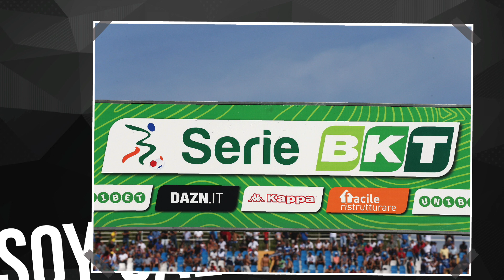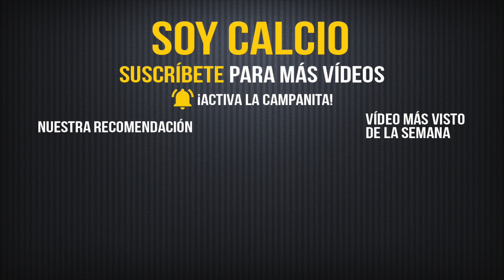¿QUÉ PASA CON HAUGE? ¿JORGINHO INFRAVALORADO? I Q&A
¿Cuál será el futuro de Jenns Petter Hauge...? ¿Se marcha del Milan...? ¿Está infravalorado Jorginho...? Hoy, en una nueva edición de Preguntas y Repuestas, contestamos a 10 de vuestras cuestiones.